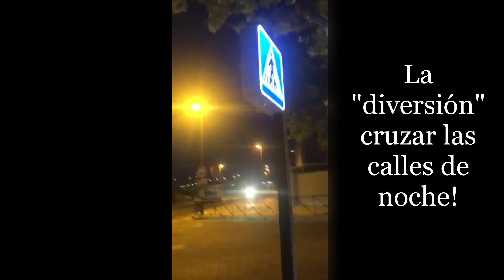NO PUEDE CREER COMO CAMBIÓ SU VIDA !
Se fue a vivir a un pueblo, en España. TODAVÍA SE FASCINA CON LAS COSAS QUE VE ! CRUZAR LA CALLE Y SACAR DINERO DEL CAJERO...¿UNA AVENTURA?
Fue a sacar DINERO de un cajero que ESTÁ EN LA VEREDA
El CiberCiudadano, Sergio Barcella, envía éste vídeo y nos cuenta
"José espero que la gente vea como realmente se vive muy cerca de Madrid capital, a solo 22 minutos del centro, en un pueblo de 27000 habitantes, se llama Paracuellos de Jarama, y en los videos que envío aquí verán que vamos a sacar dinero de un cajero, tarde a la noche y el cajero está directamente en la calle, y cruzar de una vereda a otra es sorprendente. una cosa increíble , esto es para mi modo de ver “ calidad de vida “